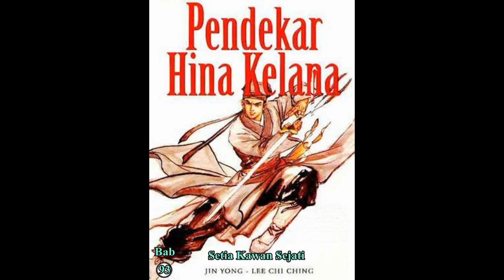Seri Cerita Silat HINA KELANA Bab 93 karya Jin Yong Setia Kawan Sejati